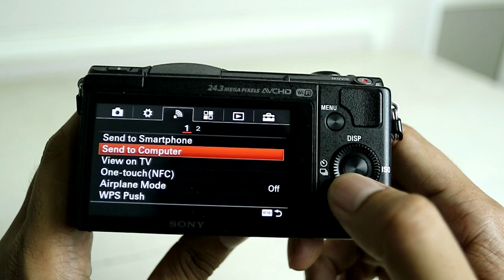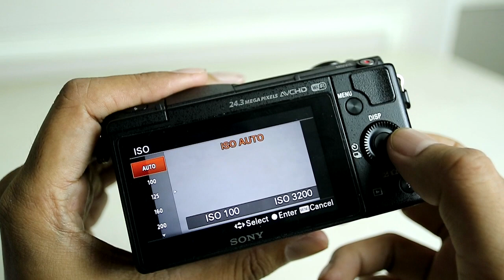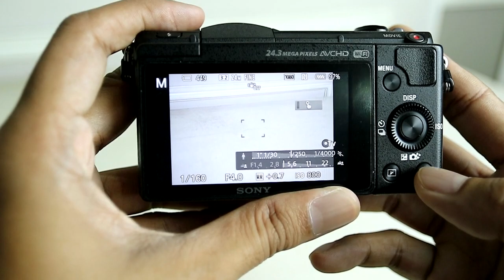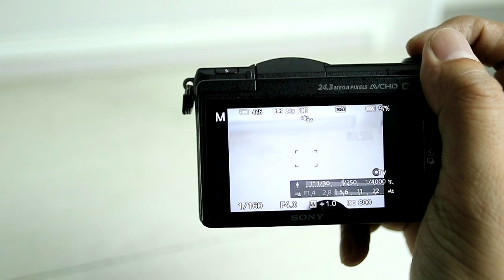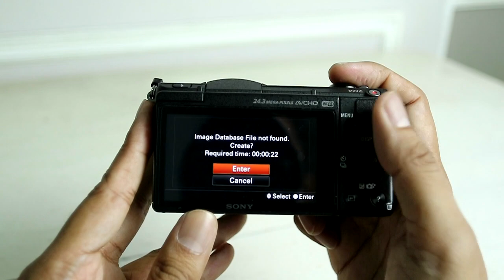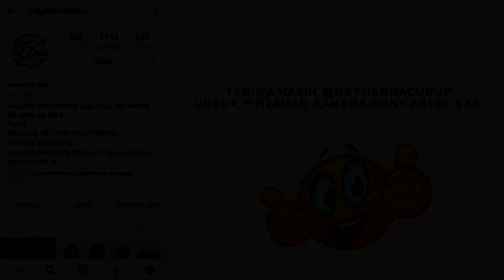Sony A5100 Bagus atau Tidak?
Untuk berinteraksi langsung dengaku silahkan kunjungi

semoga videonya bermanfaat, jika ada ke kurangan silahkan kritik dan saran di kolom komentar